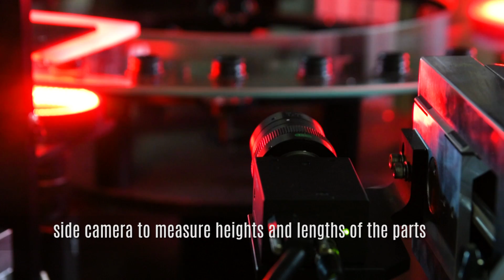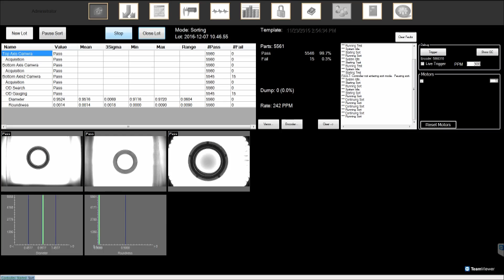General Inspections Gi100DT for fluid seals